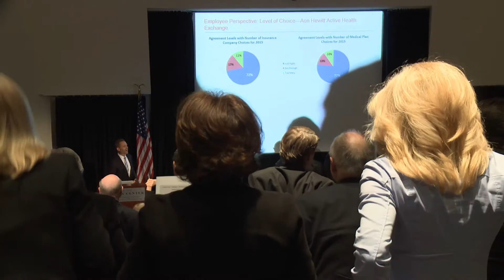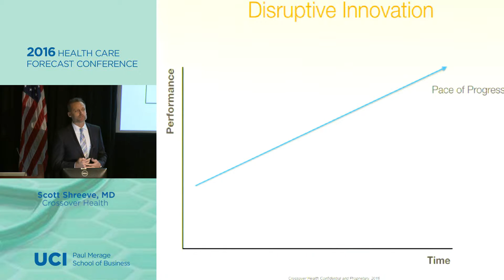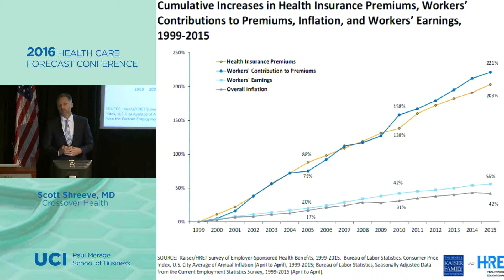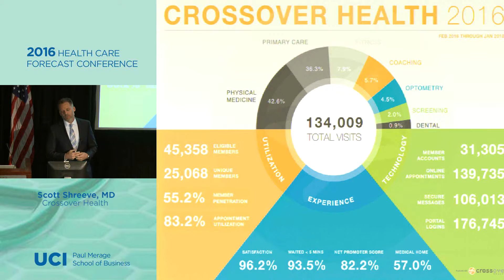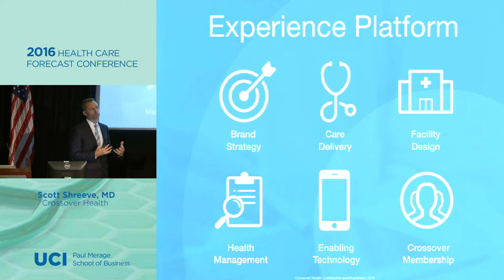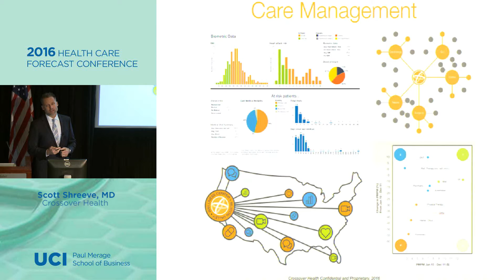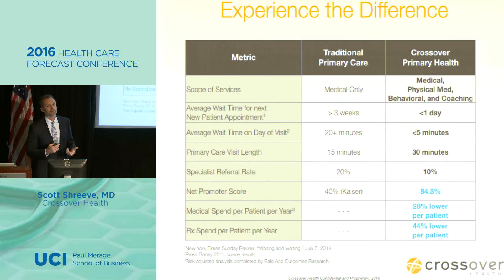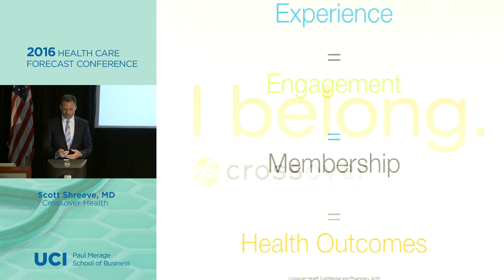Session 5: Scott Shreeve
The conference provides a unique venue for dialogue among government and business leaders, and academics, who share their perspectives and forecasts on key economic and political issues which impact the health care industry. Health care politics, economic policies and research in a number of different areas will be expertly assessed. This is an excellent opportunity to learn about public and private sector health care trends and policies, and to gain insight into how the economics and politics of health care will impact business organizations.

Keynote Speaker Norm Ornstein, Resident Scholar, American Enterprise Institute, returns for his 19th year in a row to give us his inside-the-beltway insights on the outlook for health care reform. His talk will address politics and policies of this Presidential election year and how it affects the ongoing challenges and continuing debate in Congress over ACA implementation and the politics of health care. Join him and other distinguished speakers from the private sector, the government, thinks tanks and academia who will share their expert perspectives.

This is an excellent opportunity to participate in an examination of public and private sector health care trends, and gain insight into how the economics and politics of health care reform will affect one's business organization and constituents.